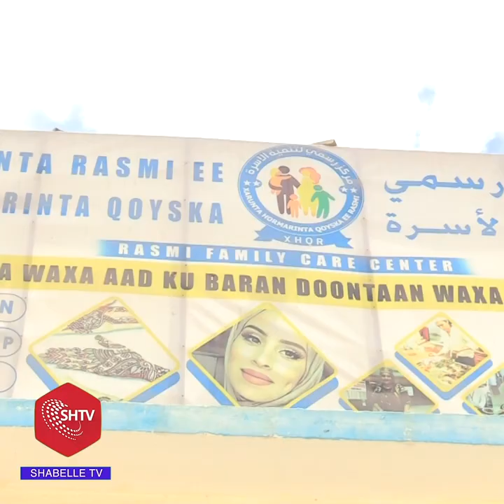Qaar ka tirsan Haweenka Somaliyeed oo loo sameyay Shaqo abuur.